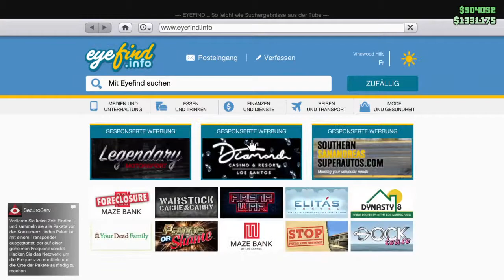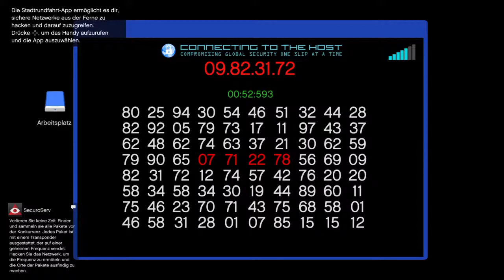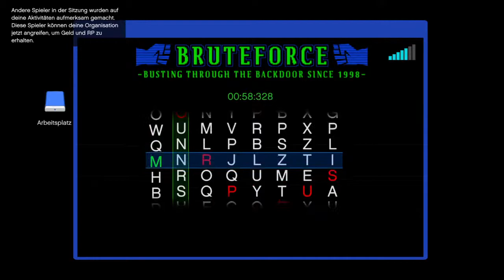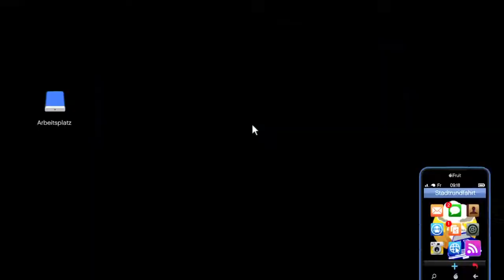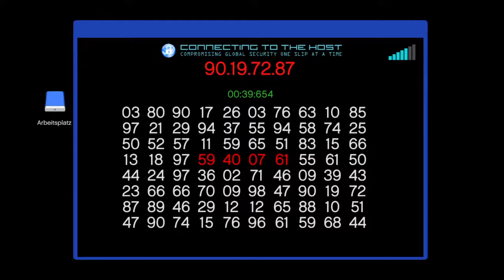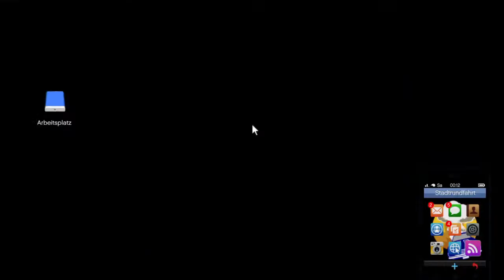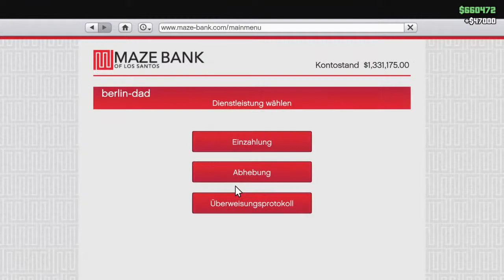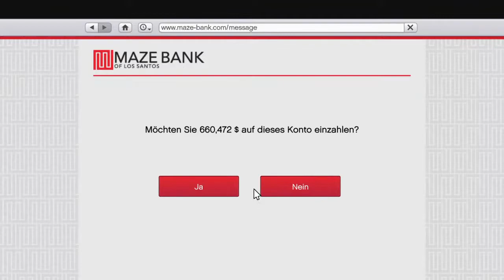Berlin dad spielt GTA5 online Vip Aufträge doppelt Gta$$ und XP #4 letzter Tag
Mahlzeit
Auf diesem Kanal zeige ich Tips und Tricks, Anleitungen, Letsplay, haupsächlich von Rockstar Gta 5 Online, sowie von Red Dead Redemption 2 Online.
Entspannt zocken und  Geld, Gold usw verdienen...
Berlin-dad und melberlin zocken zusammen. Schaut mal immerwieder rein

Ansonsten allen alles gute und viel Spaß mit den Video

Alles leider ohne Kommentar,, aber wenn Ihr Fragen usw habt könnt Ihre gerne schreiben

Euer Berlin-dad